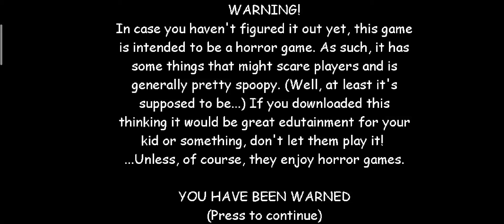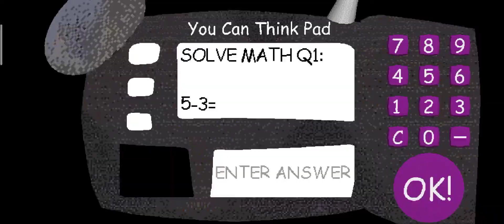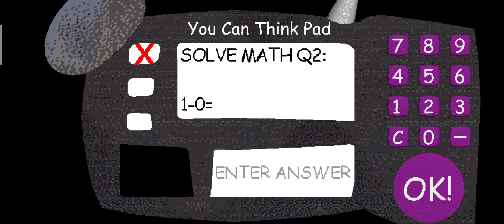1st prize helps baldi (baldi's basic Android mod)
Why 1st prize is helping baldi